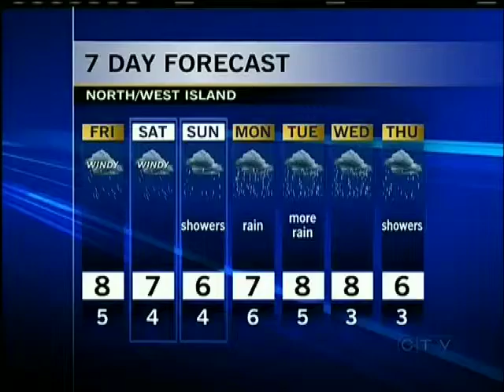Your Island Weather Watcher: November 29, 2012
Thanks Charlene from Parksville for submitting your weather photo and being tonight's Island Weather Watcher!